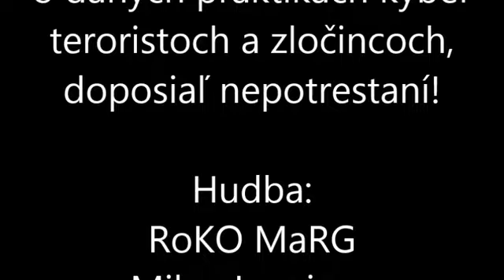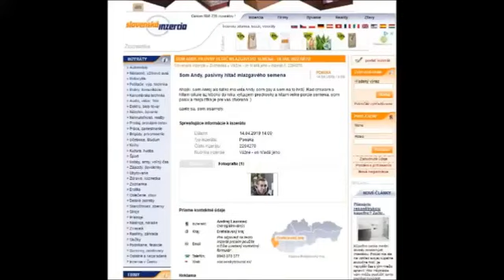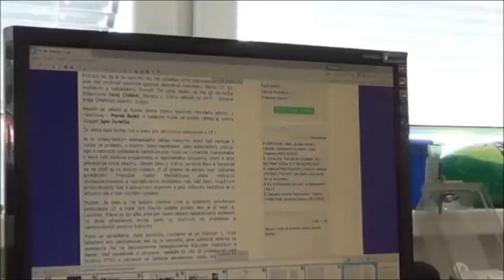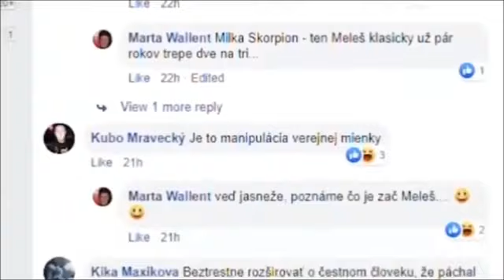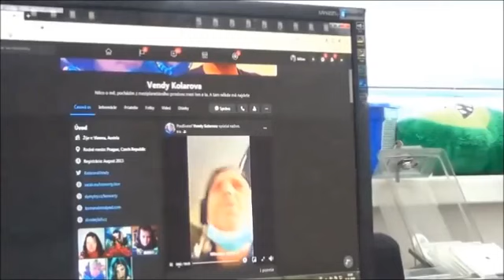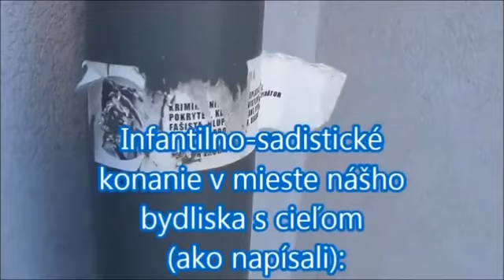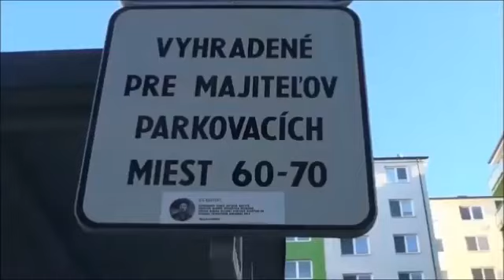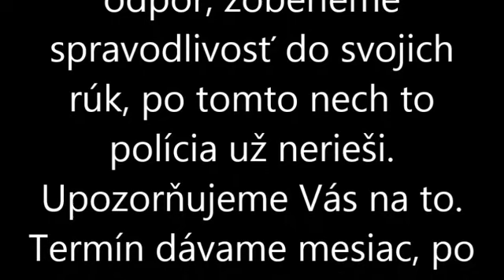Stalking aj na Slovensku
Proc jsme museli prestat pouzivat Facebook a VK

se muze kazdy sam na sve oci presvedcit jak se Marta Valentoa a Melsovci za mne vydavaji

a nehodlaji s tim uz 4 roky trvajicim stalkingem prestat !!!